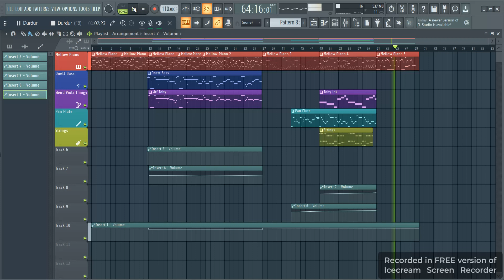Undertale Ost Fallen Down (Reprise) Recreation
İt Took 5.30 Hours To Make
İt Was NOT Easy
Toby Pls Dont Strike This Video...